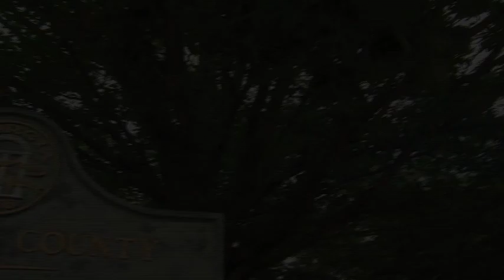Believe in Ag Careers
Kalie's service truly demonstrates the FFA motto, "Learning to Do, Doing to Learn, Earning to Live, Living to Serve," and sets a fine example for all those students who will participate in FFA.

Kalie is a former Georgia state officer and Franklin County High School FFA member. Kalie represented Georgia as a member of the 2009 National

Livestock Evaluation Career Development Event (CDE) team. Kalie's team placed fifth overall and Kalie was named the High Individual Scorer.